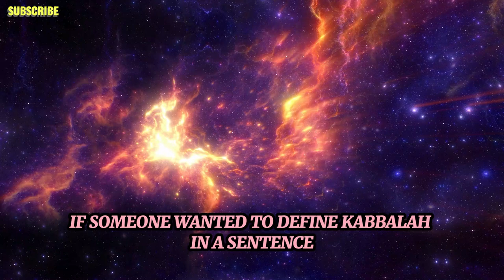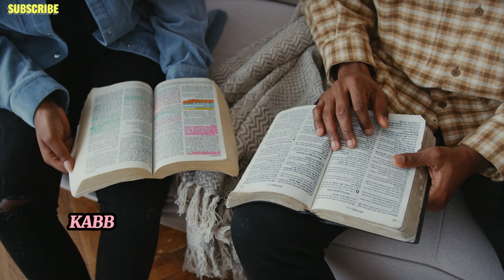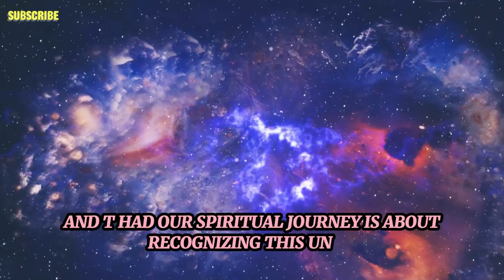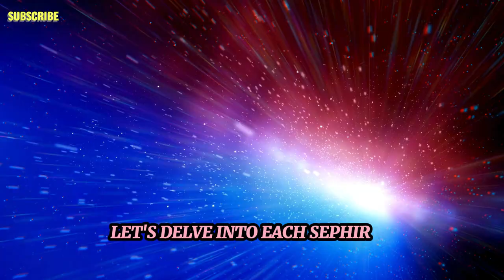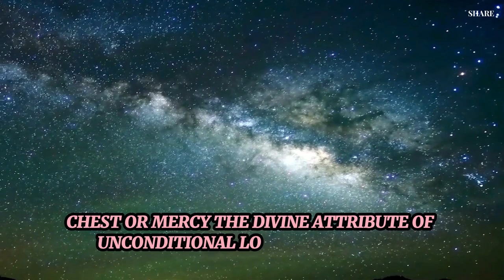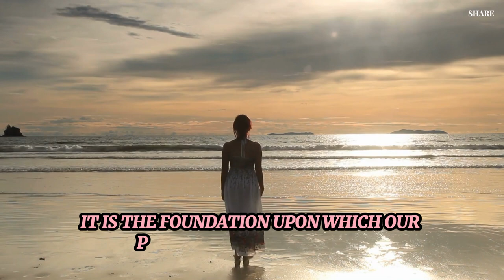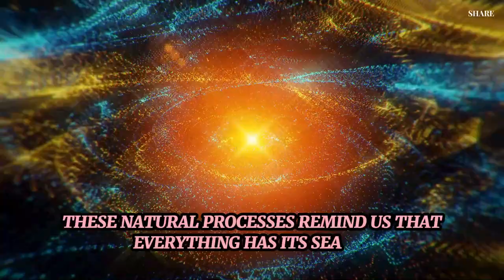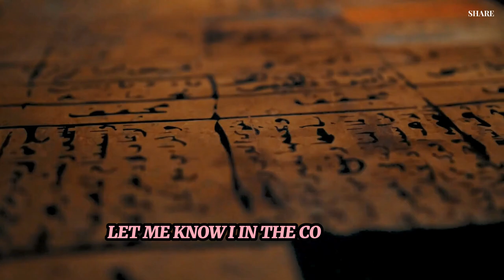THIS Is WHY The Ancient Knowledge of KABBALAH Was Kept Secret (For Millennia)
Kabbalah, an ancient mystical tradition, has long been shrouded in s ecrecy and mystery. This veil of secrecy was not without reason. The knowledge contained within Kabbalah holds immense power, capable of transforming the consciousness of those who delve into its depths to a point of no return. What is this secret power, and what warranted such careful concealment for millennia?
Discover the ancient secrets of Kabbalah and why this knowledge was kept hidden for so long. Dive into the mystical teachings that have captivated scholars and seekers for millennia.
Discover the ancient secrets of Kabbalah and why this knowledge was kept hidden for millennia. Dive into the mystical teachings of Kabbalah in this eye-opening video!